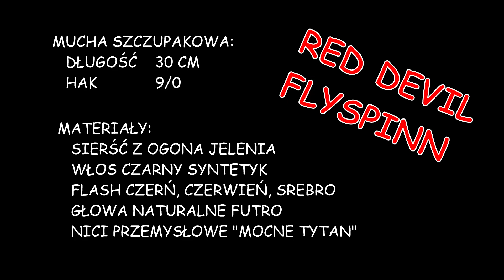RED DEVIL FLY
Materiał prezentujący jak wykonuje muchę szczupakową pod spinning...